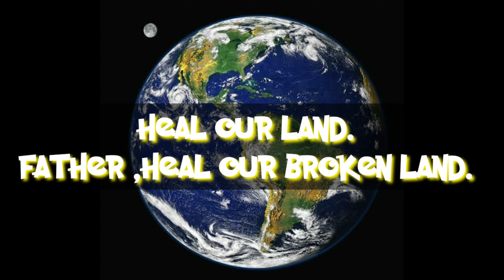"LORD HEAL OUR LAND"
Lord, we vow our knee, we humble ourselves
Humble ourselves and pray
Lord, we seek your face and humble ourselves
And turn from my wicked ways
Father in Your mercy, forgive our sins
Father in Your mercy, come heal our land
Father, heal our land
Hear our cry and turn our nation back to You
Hear us oh, Lord, and heal our land
Forgive our sin and heal our broken land
Hear our cry and heal our broken land